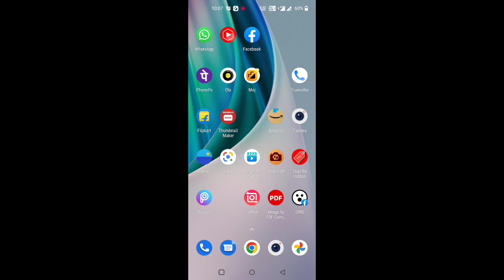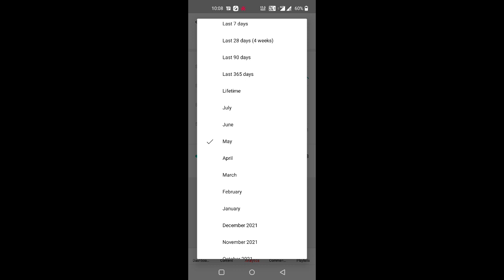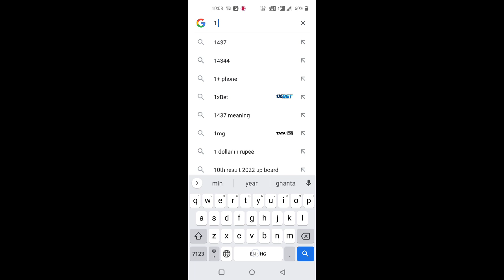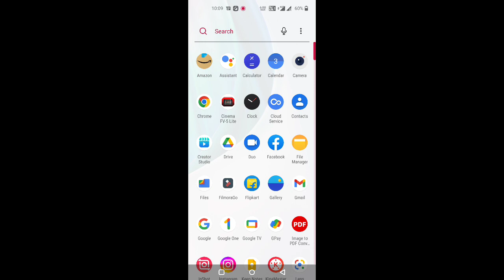छोटी चैनल से भी इतनी ज्यादा कमाई हो सकती है😳 आपने कभी सोचा नहीं होगा आप भी मेरी तरह कमा सकते हैं 🥰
अगर आप मेरी तरह सफल यूट्यूब पर बनना चाहते हैं और मेरी सीक्रेट टिप्स और ट्रिक्स जानना चाहते हैं तो यह वीडियो जरूर देखें इसमें मैंने स्टेप बाय स्टेप सब कुछ बताना शुरू किया  youtube playlist👇👇

मैं अपने यूट्यूब वीडियो बनाने में जो प्रोडक्ट इस्तेमाल करती हूं उन सभी के लिंक नीचे हैं अगर आप खरीदना चाहते हैं तो खरीद सकते हैं
My Mobile-